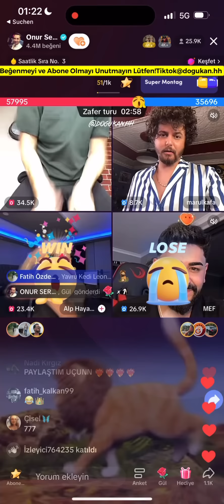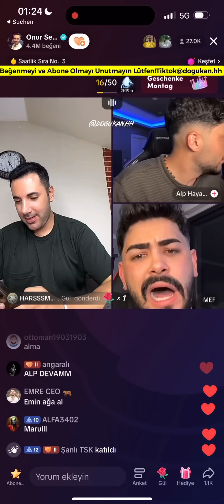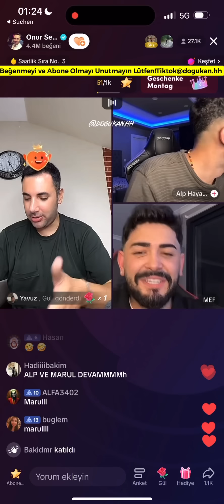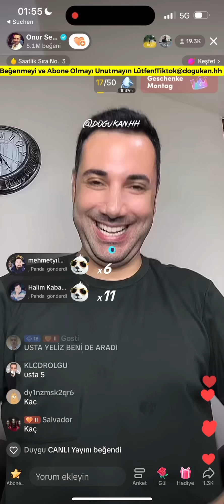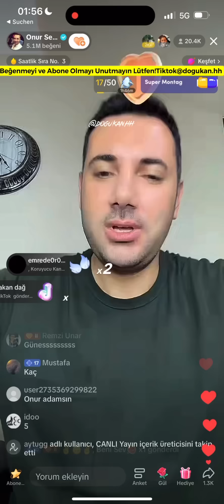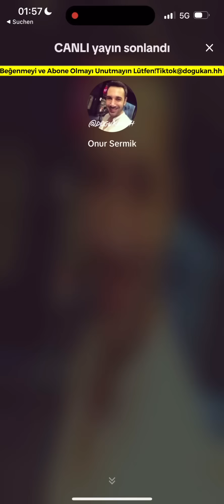🔴 Onur Sermik 08.08.2023 (Part 3/3) Tiktok Canlı Yayın